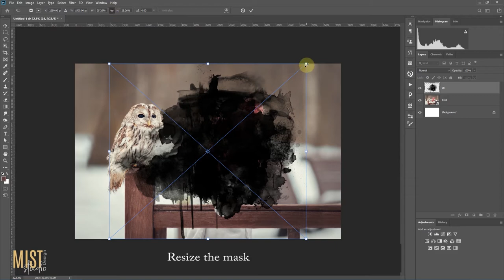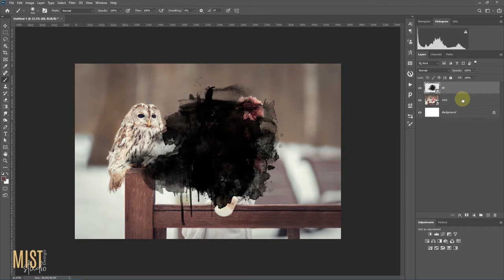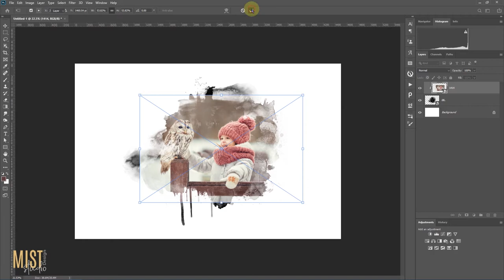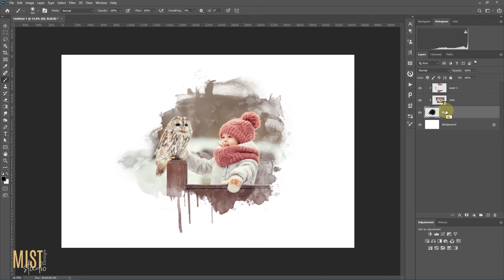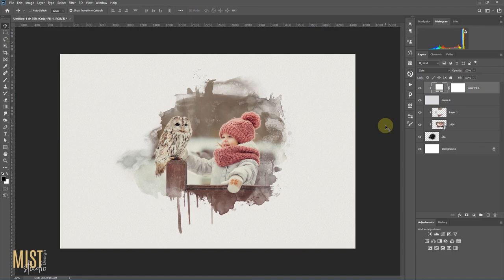Watercolor Portrait Masks PNG format - Photoshop Tutorial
Turn your photos into artistic watercolor paintings in a minute

Using watercolor masks in PNG format with a transparent background